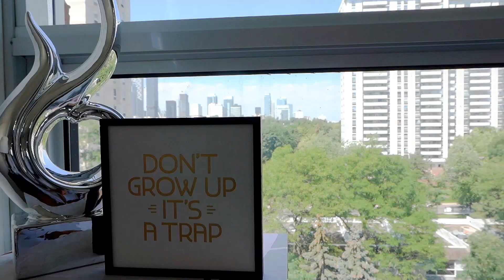260 Merton St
260 Merton St